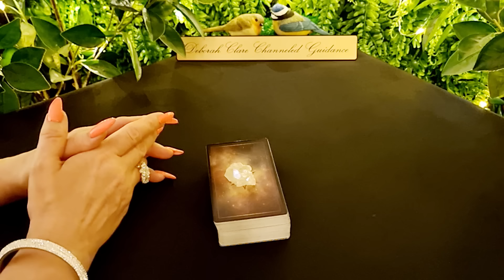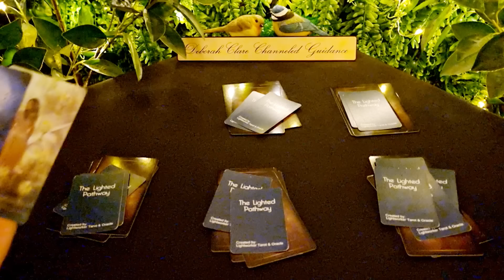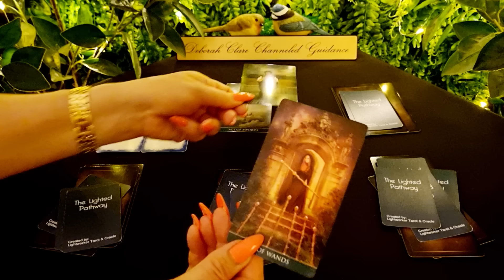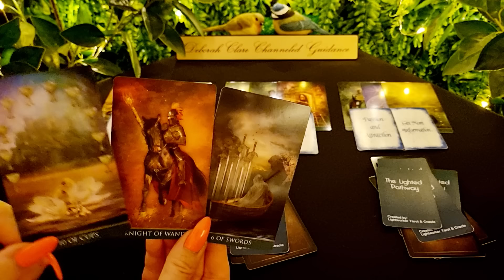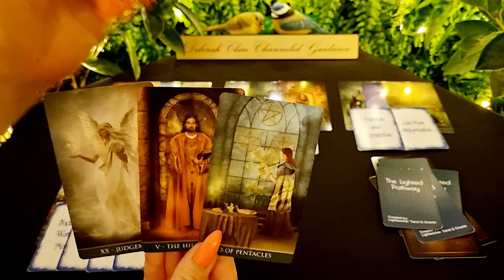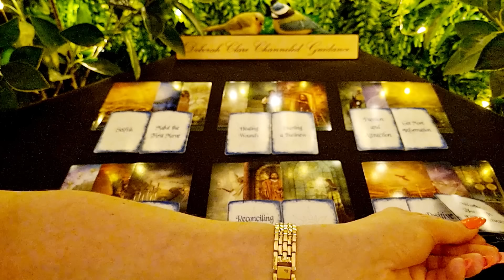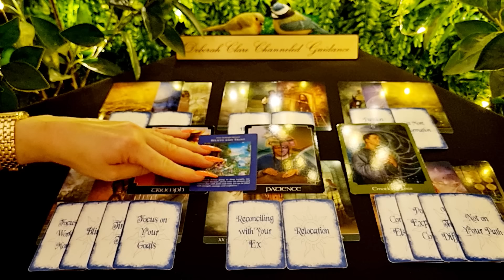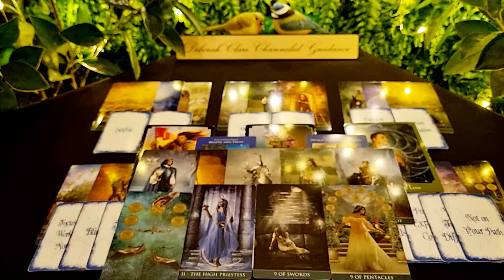*LEO* Single's Soulmate! July-Dec '23 💕